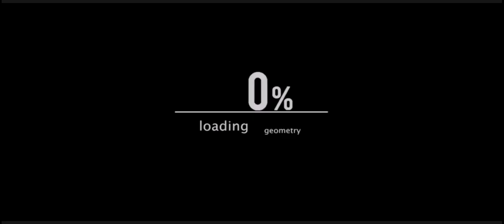Jeff The Killer Horror - Gameplay PART 1 | Android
To see more Like This Check The Playlist Horror Challenges...of course With No experience of Who or what Jeff the Killer Is, I Tried My Best.